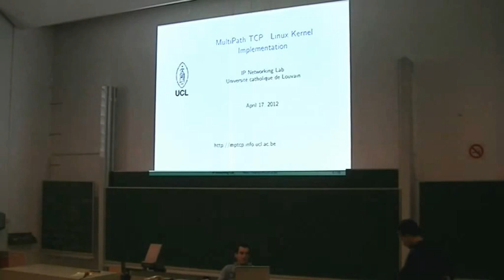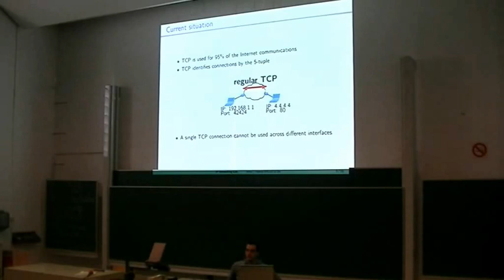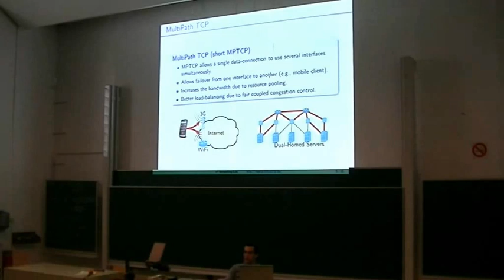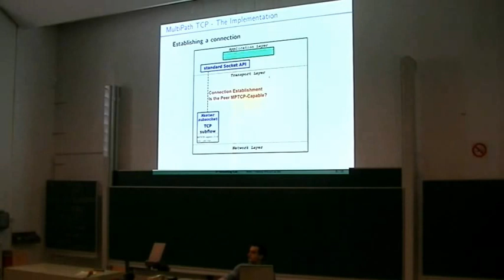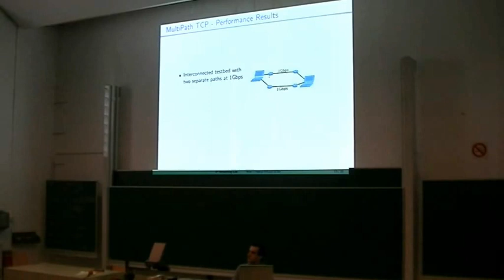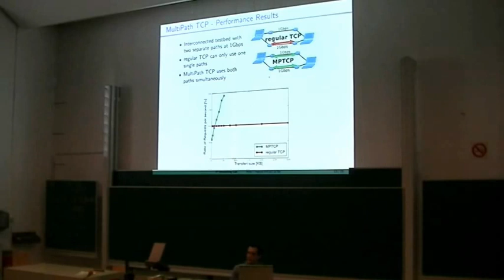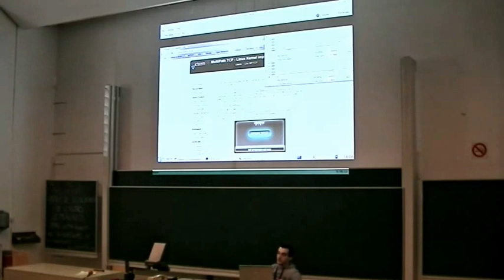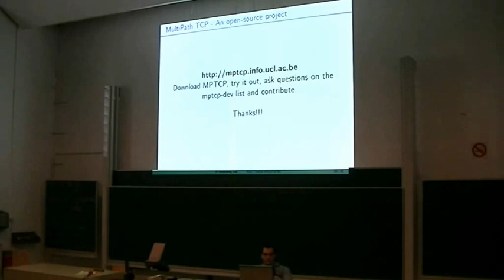Multipath TCP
Conférence du département d'informatique de l'UCL lors de la foire du libre à Louvain la Neuve.